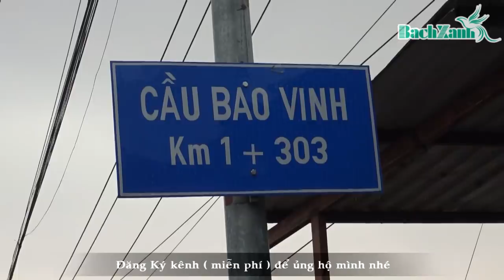Đi Đò Trên Phố Cổ BAO VINH, Hình Ảnh Mới Nhất Về Mưa Lũ Tại Huế - ngày 13/10/2020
Bản tin mới cập nhật tình hình mưa lũ tại Huế 2020
Cảm ơn các bạn đã ủng hộ và đón xem video của BachXanh Channel
© Bản quyền thuộc về BachXanh Channel
© Copyright by BachXanh Channel ☞ Do not Reup"